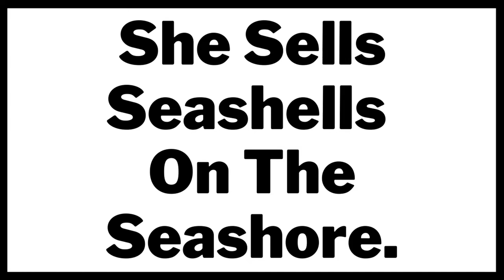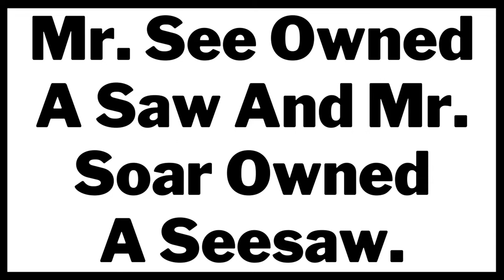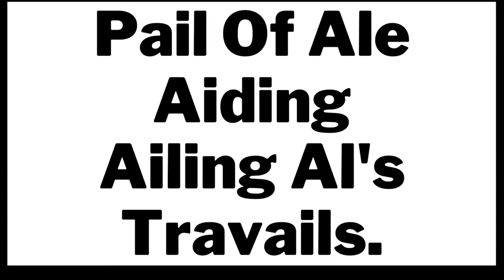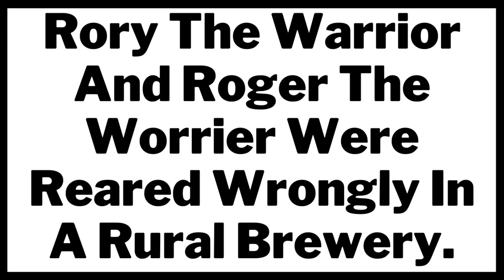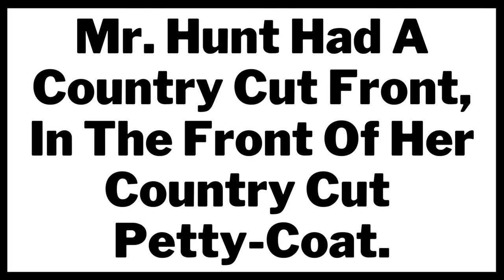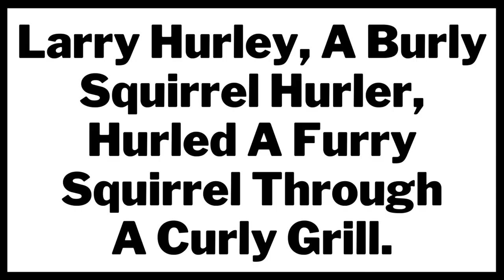14 अंग्रेजी टंग ट्विस्टर वाक्य | 14 टंग ट्विस्टर अंग्रेजी में | 14 Tongue Twister Sentence English 😂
14 अंग्रेजी टंग ट्विस्टर वाक्य | 14 टंग ट्विस्टर अंग्रेजी में | 14 Tongue Twister Sentence English

In this video, we'll show you a group of 14 tongue twisters in English. These twisted phrases will have you laughing out loud!
If you're looking for a fun way to practice your English, then check out this English tongue twister video. These twisted phrases will have you laughing out loud! From silly jokes to completely bizarre statements, these English twists will have you on your toes!

Chapters:-
0:00 Intro
0:05 Tongue Twister 1
0:29 Tongue Twister 2
0:48 Tongue Twister 3
1:09 Tongue Twister 4
1:37 Tongue Twister 5
1:59 Tongue Twister 6
2:21 Tongue Twister 7
2:42 Tongue Twister 8
3:11 Tongue Twister 9
3:42 Tongue Twister 10
4:15 Tongue Twister 11
4:35 Tongue Twister 12
5:07 Tongue Twister 13
5:29 Tongue Twister 14
6:07 Ending